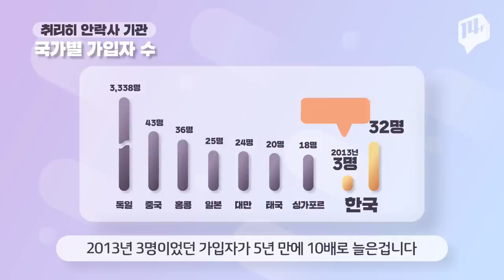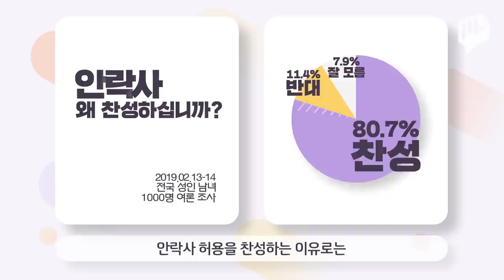언제, 어떻게 죽을 것인가 ‘안락사’ 찬반 논쟁 / 14F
우리는 탄생을 선택할 수 없죠.
그렇다면, 죽음은 선택할 수 있는 걸까요?

삶과 죽음의 경계선에서 ‘죽음’의 의미를 되새기는 영화 ‘미비포유’
2016년 개봉한 이 영화는 ‘안락사’라는 묵직한 주제로 진정한 죽음은 무엇인가를 생각하게 했죠.

‘좋은 죽음’이라는 뜻의 ‘안락사’

과연 죽음을 선택하는 ‘권리’ 일까요
‘극단적인’ 선택 일 뿐일까요.